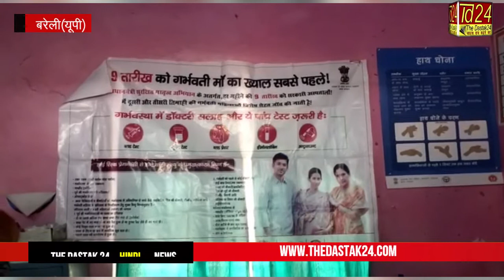बरेली: प्रधानमंत्री मातृ सुरक्षा अभियान के तहत सम्पन्न हुई मुहीम